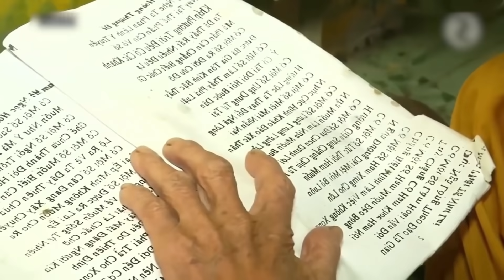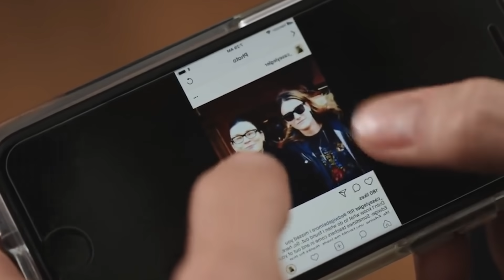दुनिया के 5 सबसे अजीब इंसान \ Amazing facts in hindi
👉*Angel broking free demat account* 👇*500Rs Amazon Gift Voucher* ,